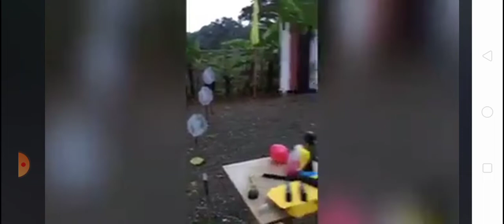Airsoft Xtreme Challenge